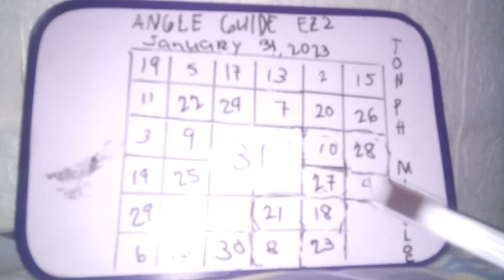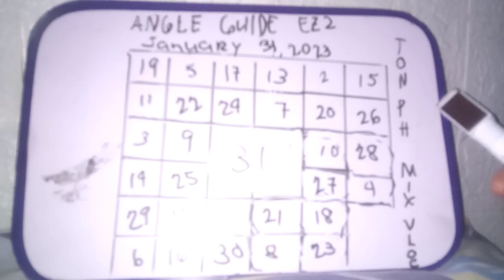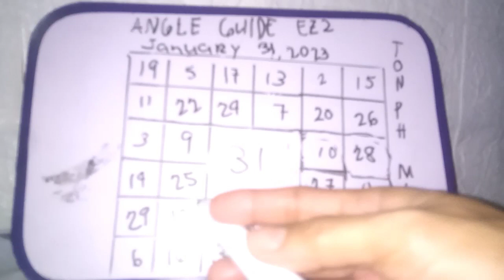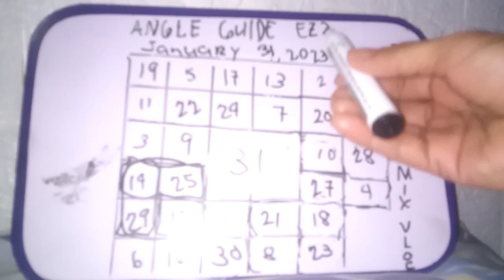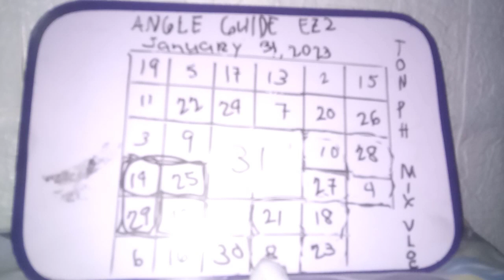January 31,2023 / angle guide tips ez2/ sumada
Ang video n ito ay guide tips ez2 lamang natin sa mahihilig tumaya pero hirap pumili ng number para sayo sir ma'am ito saraming salamat po sana makatulong 👍🏻